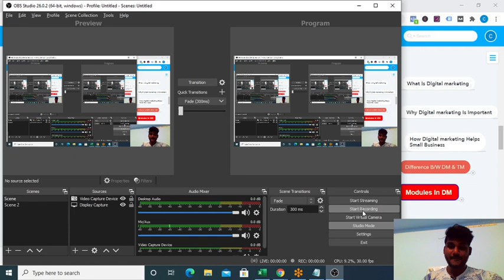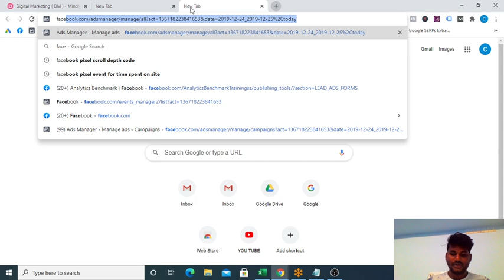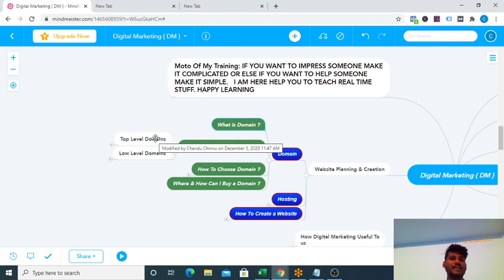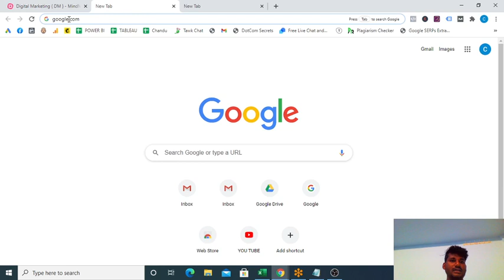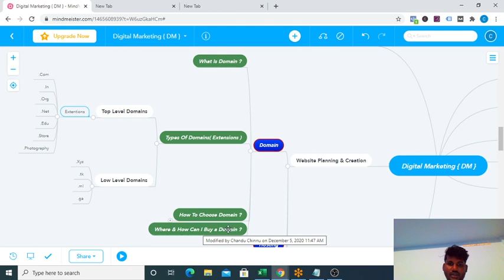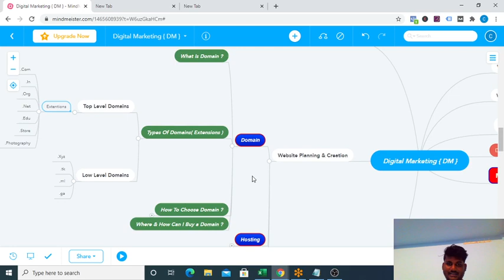What Is Domain In Telugu || Where to buy domain names 2024 || Digital Chandu Telugu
What Is Domain In Telugu || where to buy domain names 2020 || Digital Chandu Telugu

Domain Is nothing but it is an website address where internet users access to your content like Text, Images, Video, Audio and etc.. (or)
The domain name is your website address that people type into the URL bar in the browser to visit your website.

A name is used for locating and characteristic computers on the web. Computers use IP addresses, that are a series of number. However, it's tough for humans to recollect strings of numbers. due to this, domain names were developed and wont to determine entities on the net instead of victimization IP addresses. a site name may be any combination of letters and numbers, and it can be utilized in combination of the varied domain name extensions, appreciate .com, .net and more. The domain name should be registered before you'll be able to use it. each domain name is unique. No two websites can have the same domain name. If someone types in it will go to your website and no one else's.

You Can Buy Your Domain Names For a Year to 5 Years and For More, and the cost would be start with 199 to 1200 Per year.

Types Of Domains:

Top Level Domains
Low Level Domains

What Is Domain Extension ?

Domain Extension Is Nothing but it is an End Word (suffix) Of Your Domain Name.
Extensions are most important when we select the domain for our website.

In This Video Explained:

Best Domain Keywords For Bloggers:

what is the meaning of domain in telugu,domain full meaning in telugu,domain means,project domain meaning in telugu,Why we need domain name,business domain name

Best Domain Name Providers:

Godaddy
Namecheap
BigRock
Hostinger
Hostgator

4. How To Buy a Web Hosting || What Is Web Hosting || Web Hosting Types || Digital Chandu Telugu